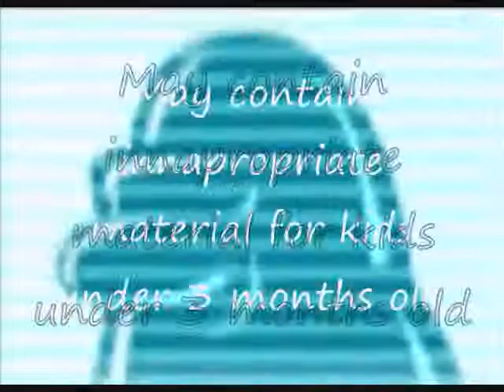The lighthouse killer part 2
Important Annoucements
CPMV cancelled
Tommorow ill start giving the rarest accounts ive got like 20 1 red lei. 9(only if you sub)